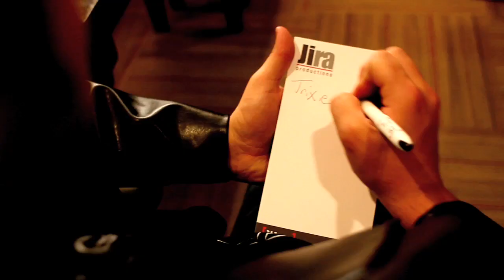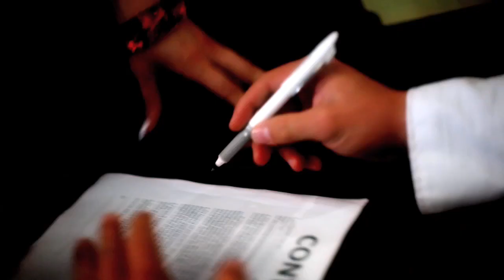I Need U Now feat. Malachi starring Joey Kovar FINAL VERSION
FINAL VERSION OF ORIGINAL Trixie Fender "I Need U Now feat. Malachi" TRACK - music video starring Joey Kovar and Ray Cerimeli

Director: Ken Gumbs

Written and Co-edited by Trixie Fender

Hair/Makeup: RockRazor Scissors and Chrystina Marye

Special thanks to Michael MacRae, Terry Ferguson, Charlie Kam, Ira Antelis and Ken Gumbs for all of your support!!!